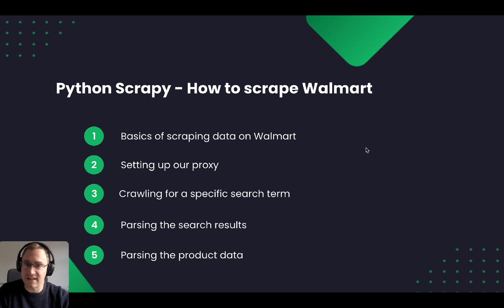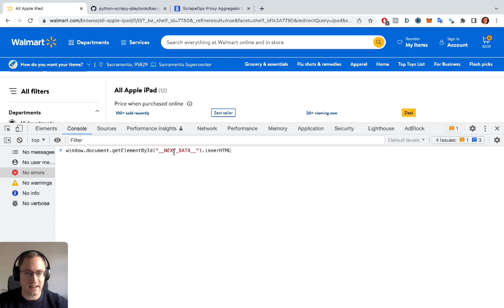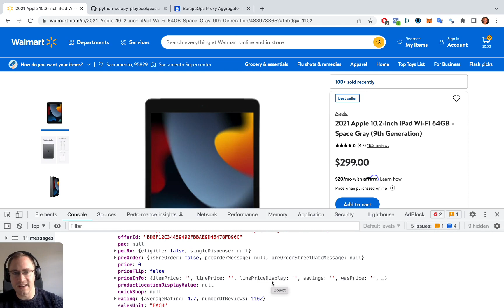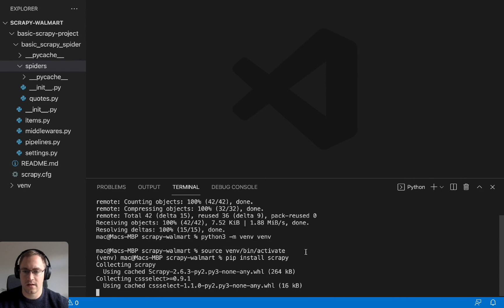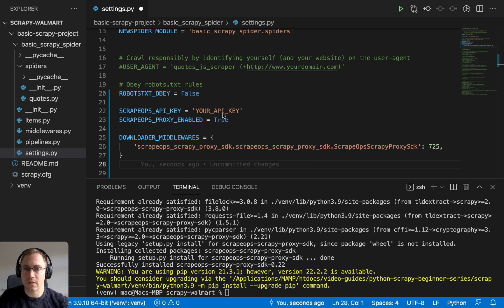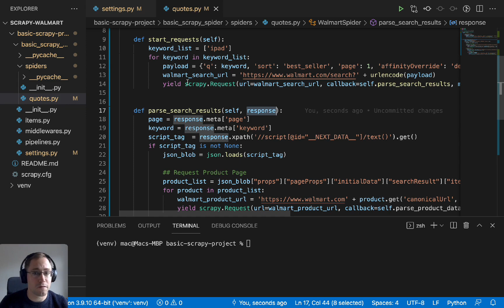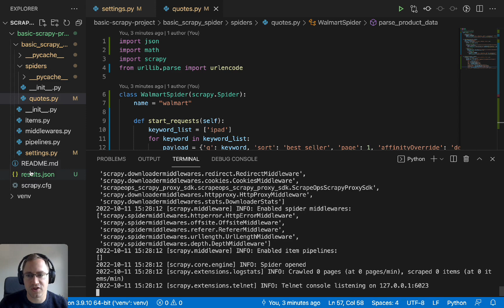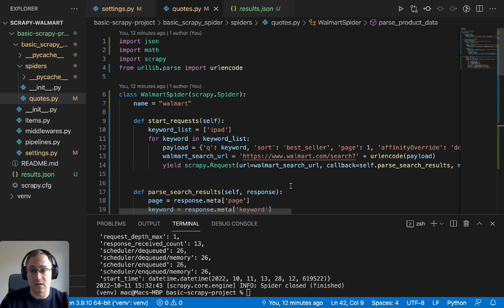Scraping Walmart with Python Scrapy (2022)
In this video, we look at how you can scrape data from Walmart using Python Scrapy. We look at how to search for a specific item, crawl through the search results and then parse the associated product data.

Completed Scapy Project which you can just download and run (after adding your account details!!)

00:00 - Intro
00:42 - How/from where the data is rendered on the page
03:50 - Setting up our base Scrapy project
04:46 - Installing a proxy to bypass anti-bots
06:32 - Creating our spider
11:05 - Running the spider
14:52 - Outro